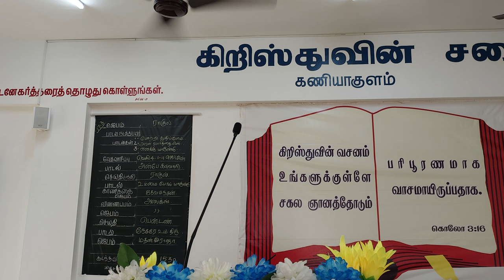தேவசெய்தி : நாவை எப்படி பயன்படுத்துகிறோம்?